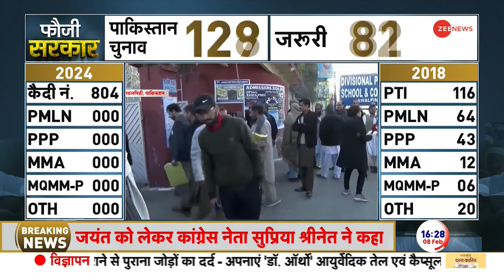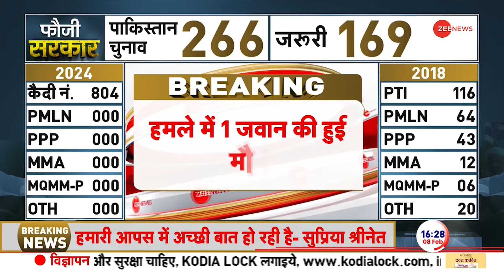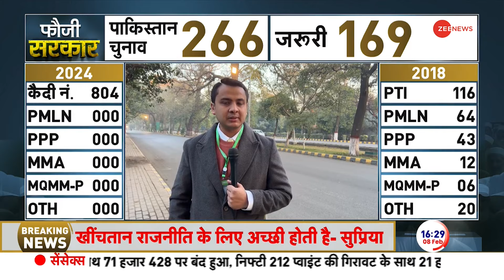Pakistan Election 2024 Update: पाकिस्तान में सेना पर हुआ हमला | Pakistan Army Blast | Breaking News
पाकिस्तान आम चुनाव में वोटिंग अब भी जारी हैं. पाकिस्तान के पूर्व प्रधानमंत्री शहबाज शरीफ मरियम औरंगजेब समेत पाकिस्तान के कई बड़े नेताओं ने मतदान कर दिया है. तो वहीं इमरान खान ने जेल में पोस्टल बैलेट से वोटिंग की. इसके साथ ही सुरक्षा कारणों को  देखते हुए पाकिस्तान में मोबाइल सेवा पूरी तरह से बंद हैं. डेरा इस्माइल इलाके में सेना की गाड़ी पर हमला हो गया. इस हमले में पाकिस्तानी सेना के 5 जवान की मौत हो गई है.

Voting is still going on in Pakistan general elections. Many big leaders of Pakistan including former Prime Minister of Pakistan Shahbaz Sharif Maryam Aurangzeb have voted. So Imran Khan voted through postal ballot in jail. Along with this, mobile services are completely closed in Pakistan due to security reasons. An army vehicle was attacked in Dera Ismail area. 5 Pakistani Army soldiers have died in this attack.